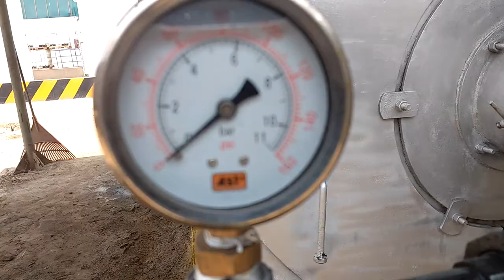PRUEBA EN CALDERA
OPERACIONES Y PROCESOS ANGEL BREÑA -  REFINERA